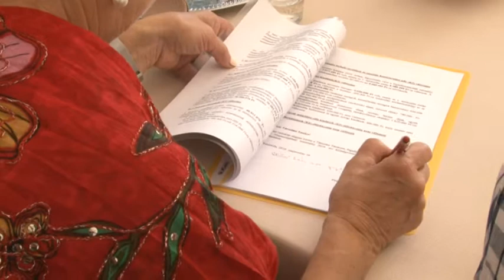Kaposmenti Terület-és Vidékfejlesztési Társulás közgyűlés 20191011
A Kaposmenti Terület-és Vidékfejlesztési Társulás  települései, miután Dombóvár 2015-től már nem vesz részt a  közös munkában - még szorosabbá tették az együttműködést a térség fejlődésese érdekében - hangzott el a közösség vezetőinek cikluszáró önkormányzati ülésén.